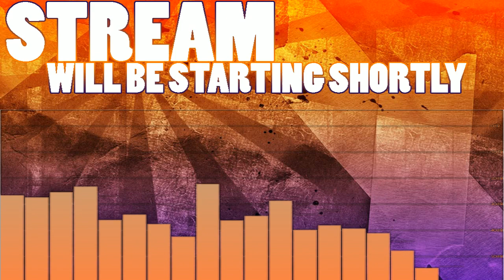DESTINY 2 GAMEPLAY | PS4 BETA | NEW SUBCLASSES AND STORY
Destiny 2 gameplay is available on the PS4 today! Be the first to play the brand new game created by Bungie! The BETA will be available for Xbox One players tomorrow, and the PC BETA will be available in August.

Add me on Playstation: Missildine23
Steam: MissildineOnline
Battle.net: Missildine#1325
Friend Code: 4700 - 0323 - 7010

Bradly Davis
Angela
Paacreek
Victoria
Lilabutt
John Terbizan
TitanTwinz
Cody Cobb
Kathryne Newton
William Victor
QuinusTV
Matt G.
Guz Roca
Matthew M.
Azgrim
Kym, Robert, and Tori Alexander
William Winters
Russell Anthony
Digman14
Salty404
Moredrasia
Squidward2000
Paggos
Moose
Dana Silvia
Michelle Dees
Tucker Rice
Kresimir
RubyintheSun
Shalz
Maedhros
James Waistell
Weremoosen
Brandon Freezen
Craig
Brett
King Shadow
Janine Terrant (PRODUCER!)

Destiny 2 is an upcoming online-only multiplayer first-person shooter video game in development by Bungie and in assistance, Vicarious Visions and High Moon Studios. It will be published by Activision. It is set to be released on September 6, 2017 for PlayStation 4 and Xbox One, with a Microsoft Windows version scheduled for release on October 24. It will be the sequel to 2014's Destiny and its subsequent expansions.

Hunters will continue to have access to the Solar-based "Gunslinger" sub-class of the original, along with its "Golden Gun" super, with some subtle changes. The Hunter's new sub-class for Destiny 2 is the Arc-based "Arcstrider", replacing the "Bladedancer" sub-class of the original. Arcstrider will have a super that focuses on an electrified staff and a large amount of rapid mobility.

Warlocks will have a new Solar-based sub-class called "Dawnblade" with a super called "Daybreak", replacing the "Sunsinger" sub-class of the original. The Daybreak super allows the player to make Solar Light blades to strike enemies from mid-air, similar to the Titan's "Sunbreaker" sub-class of the original with its "Hammer of Sol" super.

Titans will continue to have access to the Arc-based "Striker" sub-class and its "Fists of Havoc" super of the original, with some noticeable gameplay changes. The Titan's new sub-class for Destiny 2 is the Void-based "Sentinel", replacing the "Defender" sub-class of the original. Sentinel's super will allow the player to summon a shield that can block enemy fire and be used offensively, similar to Captain America's shield.

Bernice's Build:
Case: Phantom 410
CPU: Intel Core i7-4790k 4.1gHz Overclocked
Motherboard: MSi X99S Gaming 7
Cooling: Some fans and stuff.
Graphics: Nvidia GeForce GTX 980
Memory: GSkill 16GB (2x8)
Storage: Samsung 850 EVO 500GB SDD and Western Digital 1TB HDD
Capture Card: Hauppauge HD PVR Gaming Edition 2
OS: Windows 10
Mic: Blue Yeti Studio in Platinum
Consoles:  PS4, PS3, PC, Wii, and Nintendo 2DS